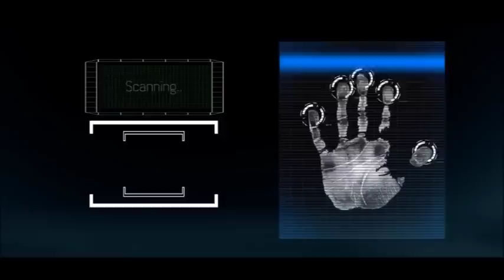RÉUSSITE DIPLÔMATIQUE DE FATSHI CONTRE KAGAME, ARRESTATION SUR ARRESTATION DU PARTI AU POUVOIR